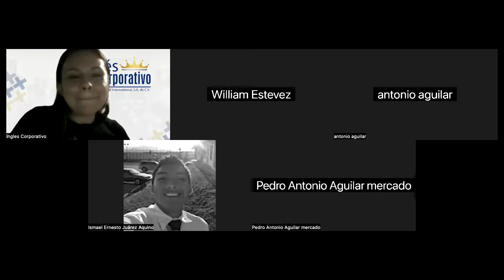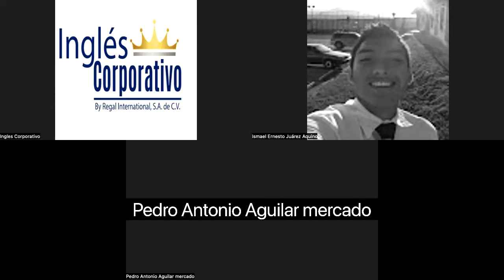SESION 15 - 11-05-2023 - P1-21-8-9-PM-04-23 - ROSEMARY ALVARADO - DAILY ACTIVITIES